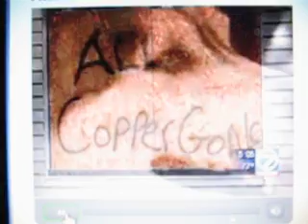Woman gets stitches after pit bull attack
Woman is bitten by a pit bull standing on her own porch.